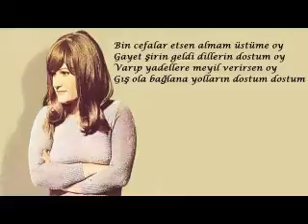SOLİST MURAT BİN CEFALAR ETSEN ALMAM ÜSTÜME